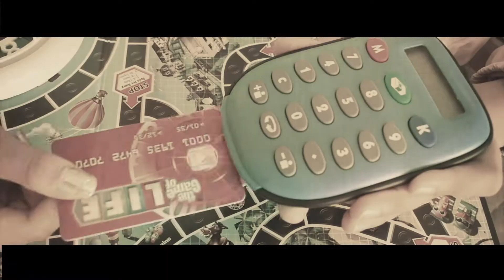16s Game of L